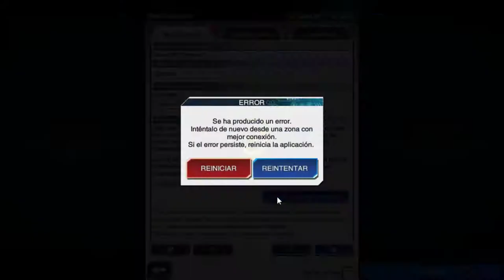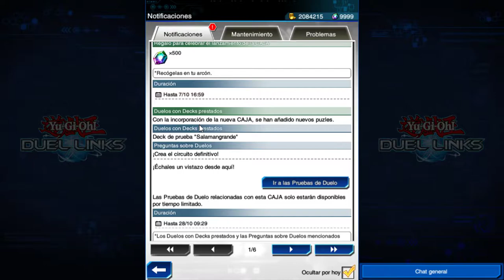ESPECIAL 1: TODO LO NUEVO (mundo nuevo, personajes nuevos, cartas nuevas, etc)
-- Es un resumen de todo lo nuevo, en cada futuro video tenéis explicado un tema en concreto --